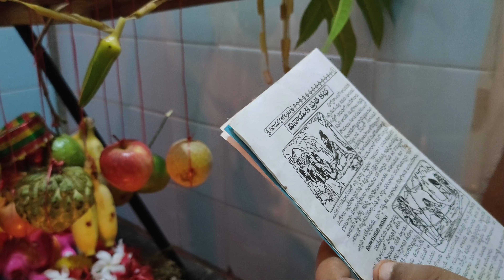Vinayaka Chavithi Vlog Latest 2021 | Ganesh Chaturthi | WFAV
Here is our Vlog About Ganesh Chaturthi Celebrations in our Home . struggles and Happiness with Devotion

Wow Foods and Vlogs bring you the tastiest and hidden Recipes of Veg foods which you can prepare at your convenience at your home kitchen, We prepare and show the recipes which are the essence of Indian & Brahmana traditional food & providing you the correct and new ways of cooking every time, Making perfect food and giving it to your body is a gift to keep it healthy from inside and making us feel happy from Outside. Learn the Exact way of food preparation and enjoy it.